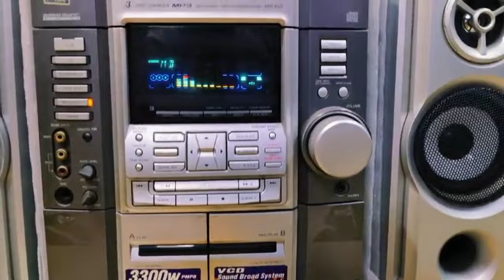Sold Out Video of SONY RV6 Music System at Taka 20000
Hope u guys well. আজকে নিয়ে আসলাম Sony RV6  হাই-ফাই মিউজিক সোল্ড আউট ভিডিও । শাহিন,  মোবাইল নম্বর: 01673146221,  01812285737  লোকেশন :বংশাল, মালিটোলা,  ঢাকা ।